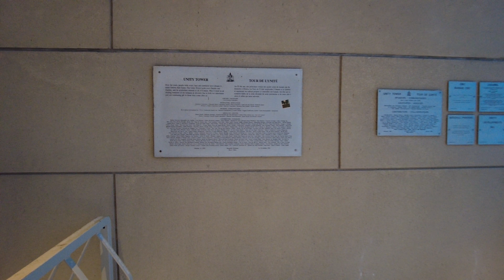Snowy sunset walk through Ottawa's Lowertown & ByWard Market - Capital of Canada Jan 2022 [4K]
Ottawalk with me in our Nation's Capital as we explore popular and not-so-popular areas of the city.

Ottawa is the Capital of Canada. It is located northeast of North America, in the Province of Ontario. It is the second-largest city in Ontario, and fourth-largest in the country. This beautiful city has been undergoing a major facelift in recent years with many projects proposed for the future. You will notice a significant amount of construction and I will be capturing the progress during our many walks & rides.